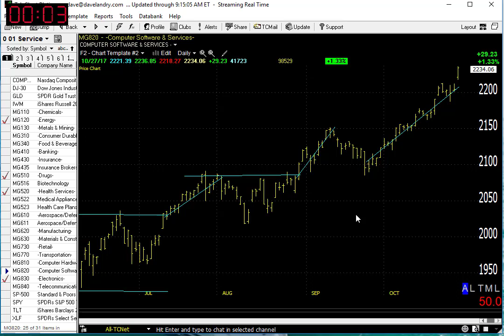10/30/17 Dave Landry's Market In A Minute-Same Plan For The Trend Follower